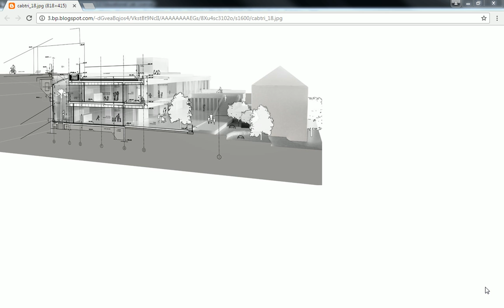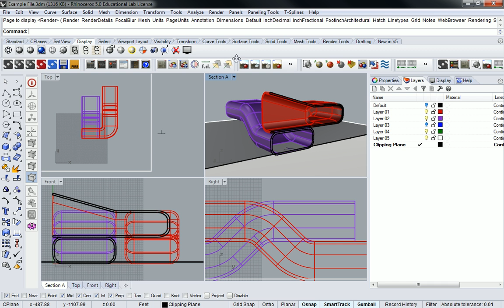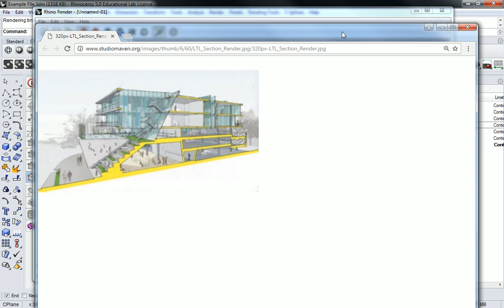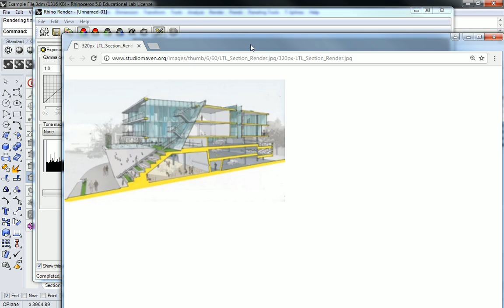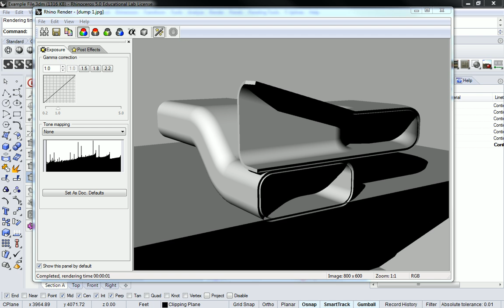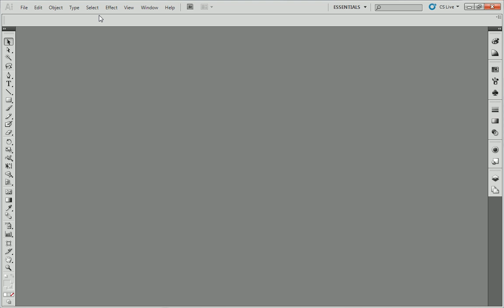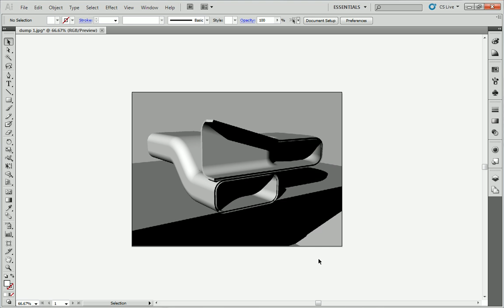47 - Rhino - Draft Render for Vector Section Overlay